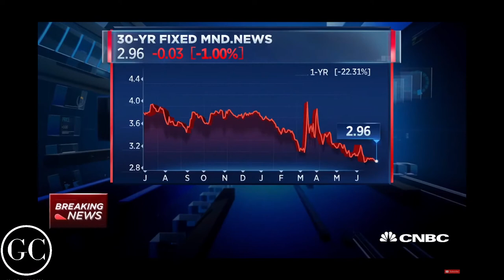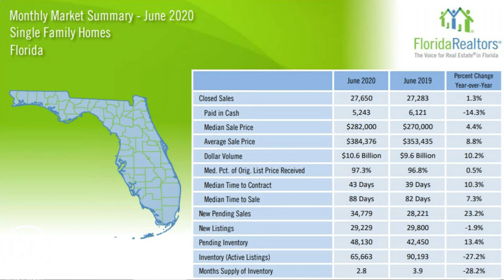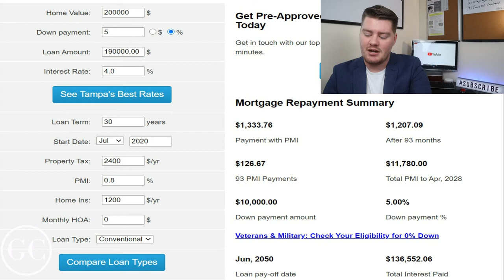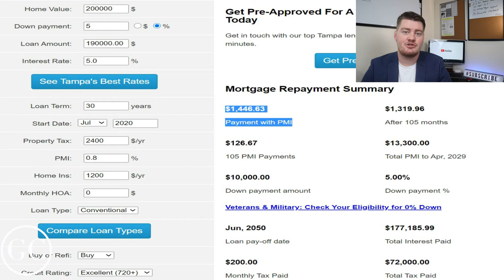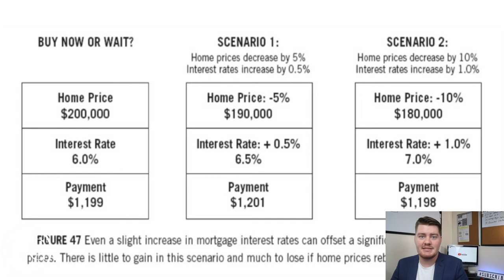Buying A House -In 2020 (During A Pandemic) Should You?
Is now a good time to buy Real Estate? Should I wait for the market to crash? Should I still be buying a house in the middle of a pandemic or economic crisis? In this video, I will give you enough information so that you can hopefully decide on your own what the best option is and you can get an idea of what my opinions are as a real estate agent in the Tampa Florida area on the whole situation and whether or not you should be buying a house right now.

So let's get right into the facts of what's going on right now. A Pandemic,
(evil virus) has taken over the world called COVID 19 and we are one step away from turning into (zombies). Maybe not that bad, but it definitely is bad.

Once this began earlier this year there was a large economic shutdown. In which all non-essential businesses were forced to close for a few months. On the brink of economic collapse, it seems that everything has opened back up, as long as they are following CDC guidelines. Except for California which has just recently been shut down again and most people are fearful of a second shutdown because many small business owners seem to barely have been able to have survived the first.

Due to all of this going on we have seen a huge drop in inventory within the United States real estate market or supply of properties on market drastically decreasing within the past few months and the number of buyers on market has roughly stayed the same during all of this. Sales year over a year only down 5%, then we talk about Floridas direct stats. And we can see that through the absorption rate of the properties, in which as you can see here that even though the numbers of properties are drastically down, the amount of homes selling has stayed pretty neutral, showing that buyers are still active even though of the decrease in supply. With this going on it is actually causing prices to rise due to the laws of supply and demand. So yes during all of these prices are actually going up. And the only way for that to change is if we were to have a shift in that supply and demand and right now we can read exactly when prices are going to fall, which is when we start to see the shift of more buyers than sellers and we are on the exact opposite of that spectrum right now. Unlike the market crash of 2008, we currently have a lack of supply of house vs an overabundance of properties.

As of today, interest rates are the lowest they have ever been with the average homeowner being able to qualify for a 3% interest rate on their mortgage which is historically the lowest it has ever been. They are practically giving away free money right now, which has been a huge reason we have seen a good amount of buyers still interested in buying properties.

Let’s get into a mortgage calculator here and see exactly how much the rate is affecting your monthly mortgages now with them being as low as 3%. If you were to purchase a property for 200 K and out 5% down which is 10,000 you would be paying roughly 1,169 dollars per month which would include piti, principal interest taxes, and insurance. That is only x dollars more than the average monthly rent in q1 of 2020. Now let's compare it to 4% and 5%

Then we will compare it to see if the rates increase but the property values go down.

Many people have the fear that they are going to buy a house right now and then the value of their home is going to go way down and then they are going to be upside down on their mortgage. Technically I am in the same boat as you guys, I just bought my house 1 year ago. For anyone that is fearful of buying a house due to uncertainty of the future let me tell you this, do not let fear stand in the way of opportunity, there is a reason that we still see a large number of buyers even now. If you need to buy a house right now then just do your best to make sure it is the right one. And if you are truly fearful of a market downturn which may potentially happen and we are in a cyclist market, then be smart and make sure the property that you buy has equity in it, in which it all will start at what you buy the property for and making sure that you purchase it for less than market value and it fits your criteria. Then if you have 20-30 percent equity in your property then you will have a huge cushion. Don’t be someone that is waiting on the sideline to invest when the market crashes because there are deals still out right now, I see them every day, I even bought one myself. You know that historically the United States real estate market has always gone up over time even when there are slight dips so if you plan on holding your home for at least 5-10years then I say you will definitely be in the green. Will we see a market correction eventually, yes. Does anyone know when that will happen, no?